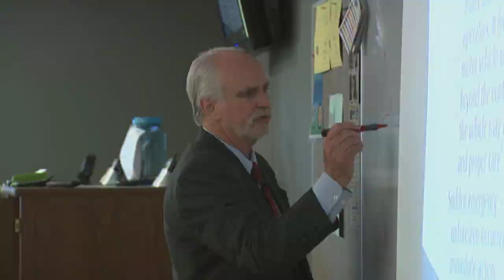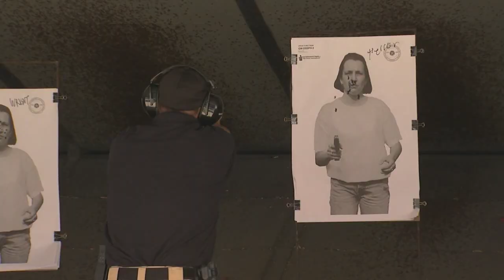CLEET Training aired 6-7-13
This training program prepares peace officers for all manner of obstacles they'll face on the job, from disarming combatants to dealing with the mentally ill.

This story aired on the ONR on OETA-The Oklahoma Network.  The reporter is Cathy Tatom; the photographer Tim Carson.